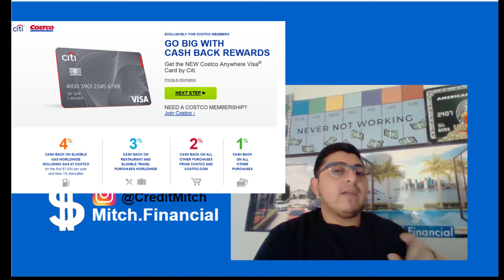DONT GET THE COSTCO CREDIT CARD IF YOU ARE INT CREDIT CARD CHURNING